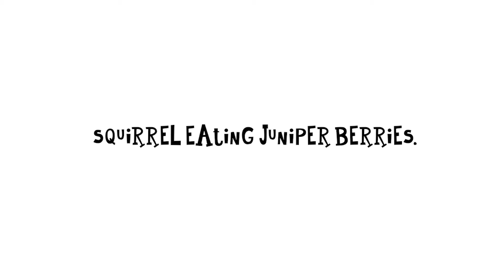Squirrel Eating Juniper Berries